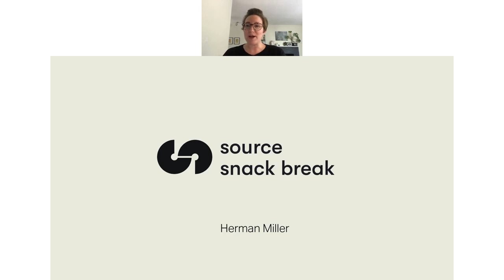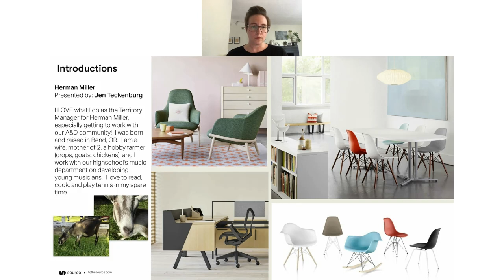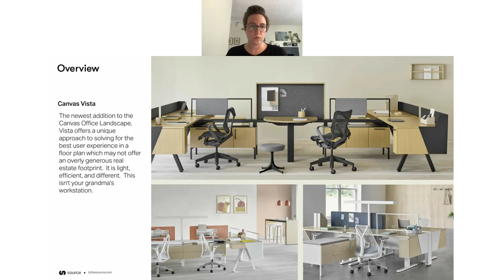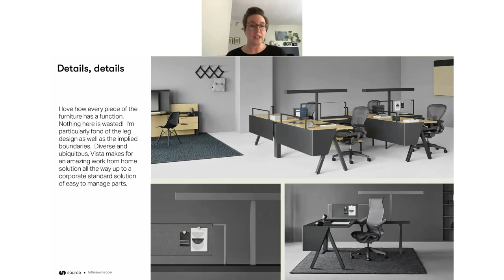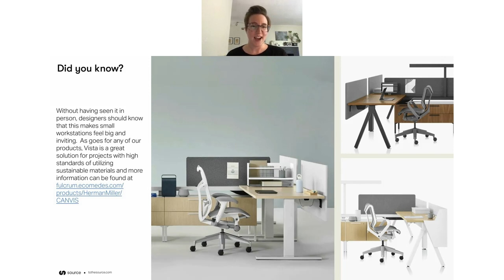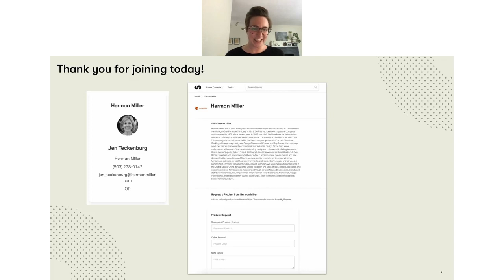Source Snack Break: Herman Miller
Jen Tuckenburg presents Canvas Vista, designed by Joey Ruiter for Herman Miller. This system of desks trims the size of workstations, freeing up space for more people or diverse settings.